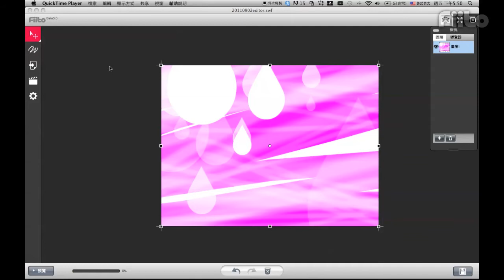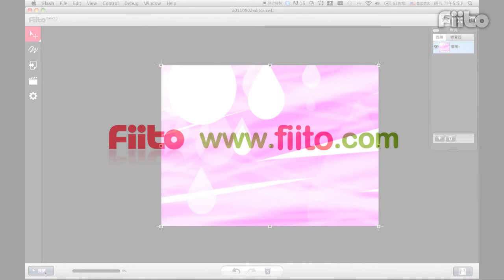免費線上繪圖工具 - fiito (如何預覽作品)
使用預覽功能中的不同播放速度來檢閱您的作品。